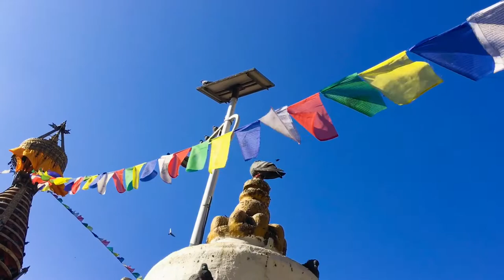nepal kathmandu izaan baby shorts trending tourism nepalrever boating cutebaby shiraz